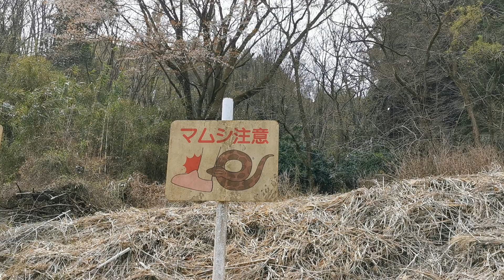2021.3.31 ウグイスの鳴き声